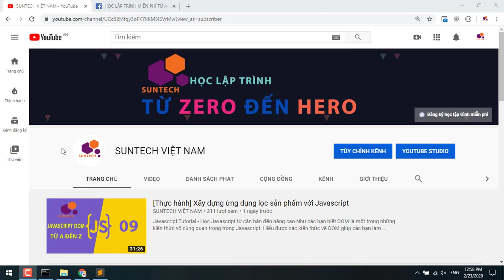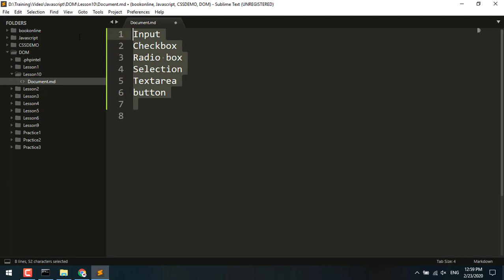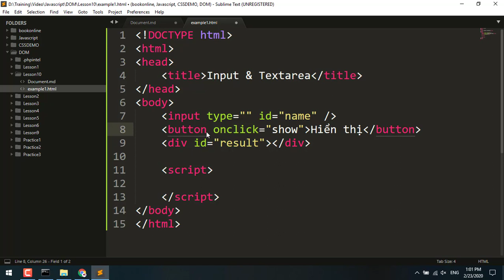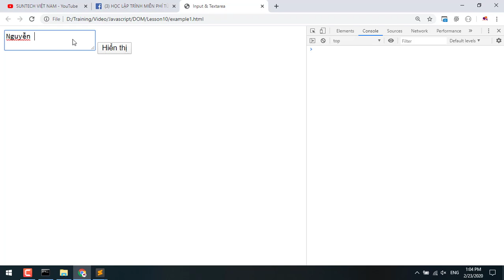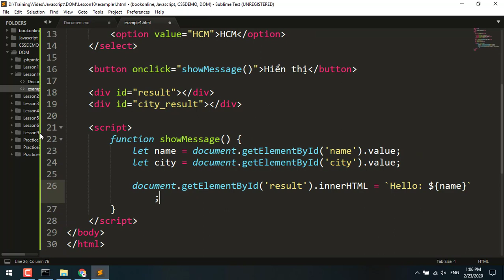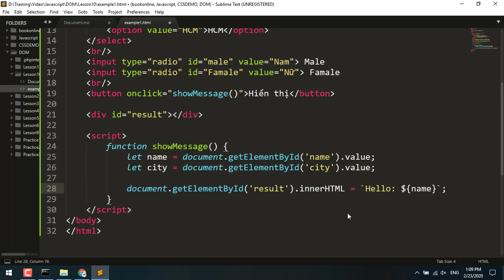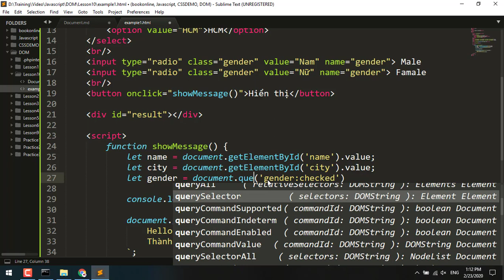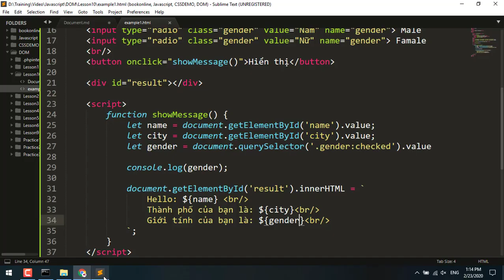10. Làm việc với các Input trên form qua Javascript DOM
Javascript Tutorial - Học Javascript từ căn bản đến nâng cao

Ở những bài trước chúng ta đã tìm hiểu về các phương thức trong DOM Selector và DOM HTML trong Javascript.

Video này mình hướng dẫn các bạn làm quen với một số phương thức trong xử lý form bằng Javascript

Như các bạn biết DOM là một trong những kiến thức vô cùng quan trọng trong Javascript. Hiểu được các kiến thức về DOM giúp các bạn làm chủ được Javascript dễ ràng hơn. Qua đó giúp các bạn tiếp cạn và học các Framework Javascript dễ ràng hơn rất nhiều.

Kiến thức về DOM trong Javascript khá rộng và nhiều thứ phải học. Tuy nhiên trong phạm vi của Tutorial DOM in Javascript mình chia sẻ cho các bạn những kiến thức cơ bản nhất nhưng là nền tảng cốt lõi quan trọng để từ đó giúp các bạn học tiếp các kiến thức nâng cao và chuyên sâu về Javascript dễ ràng hơn.